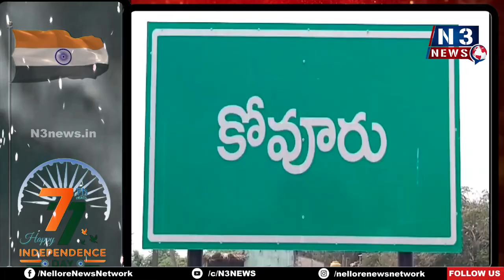కోవూరులో రెప‌రెప‌లాడిన త్రివ‌ర్ణ ప‌తాకం...| Independence Day | Kovuru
- అన్నీ కార్యాల‌యాల్లో 77వ స్వాతంత్య్ర దినోత్స‌వ వేడుక‌లు